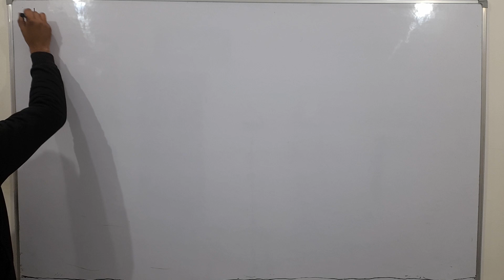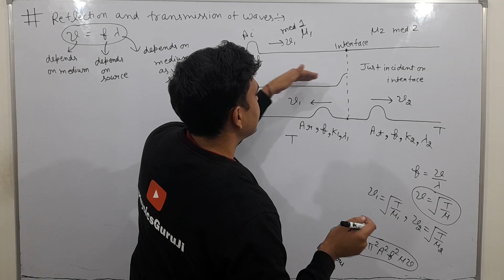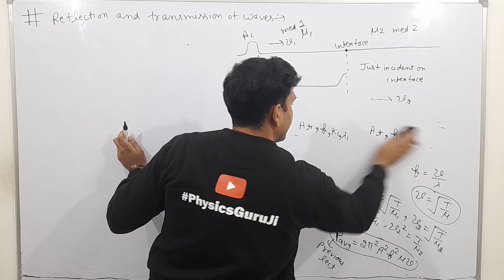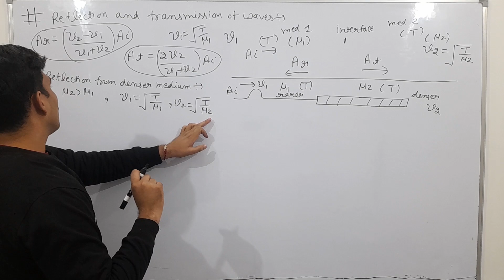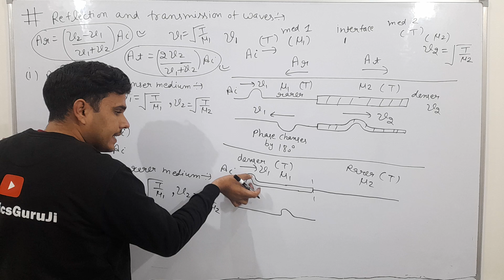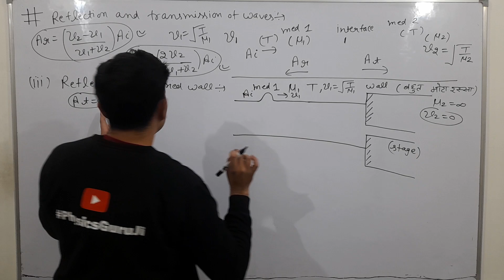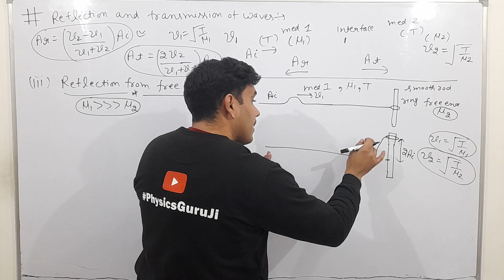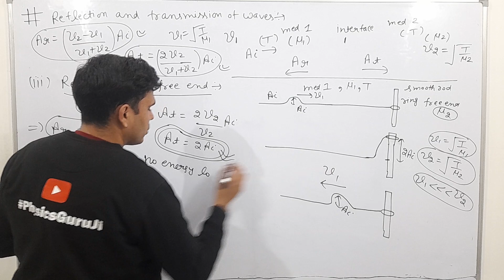reflection and transmission of waves